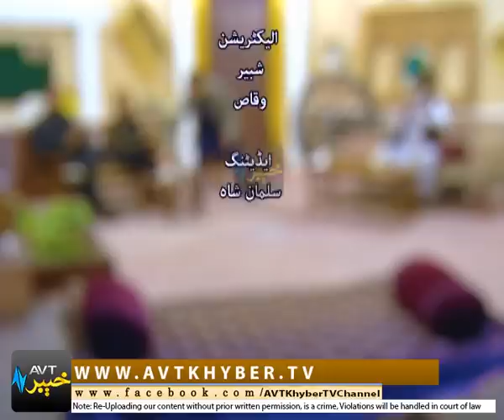CHOPAL | SEASON 3 | EP # 03 | 11-01-2019| AVT Khyber